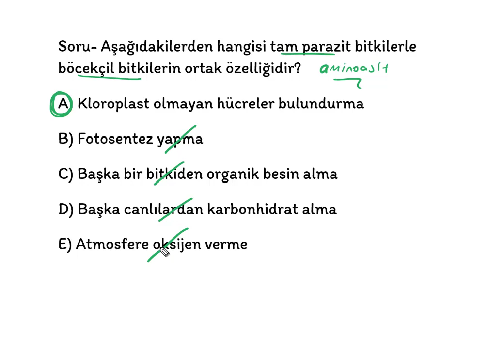Her Geceye Bir Biyoloji Sorusu- 13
CiCi Biyolojici kanalım TYT,AYT,YKS müfredatı dahilinde biyoloji konu anlatımı, soru çözümü, deneme sınavları çözümü, kazanım testleri çözümü, soru bankaları çözümü videoları ile tamamen ücretsiz olarak sizlerle